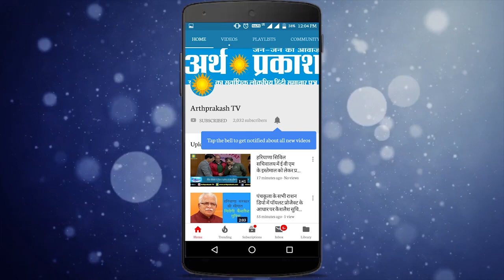देखें अर्थ प्रकाश Tv के संवाद कार्यक्रम में भाजपा संगठन मंत्री दिनेश कुमार ने कैसे धोया कांग्रेस को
पंजाब व चंडीगढ़  के भाजपा संगठन मंत्री दिनेश कुमार ने अर्थ प्रकाश Tv के संवाद कार्यक्रम में कांग्रेस को आड़े हांथो लेते हुए कहा की जहाँ कोरोना जैसी महामारी ने पुरे विश्व को चपेट में ले रखा है वहीँ पर कांग्रेस कोई ठोस सुझाव देने की बजाए इस मोके पर भी अपनी राजनैतिक रोटियां सेकने में कोई कमी नहीं छोड़ रही इसका छोटा सा उदाहरण, केंद्र सरकार द्वारा दिया गया राशन पंजाब सरकार ने अब तक वितरित नहीं किया लेकिन शराब के ठेकों को लेकर पंजाब के मंत्री आपस में भिड़े हुए है।